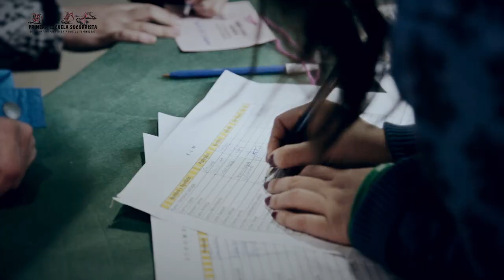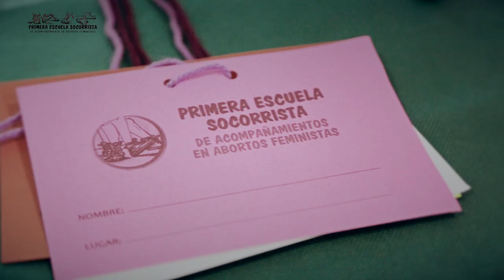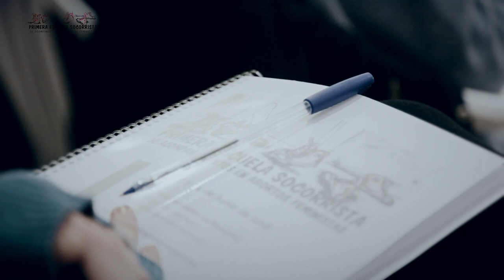Primera Escuela Socorrista Neuquén - 1er día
Organizado por la Colectiva Feminista La Revuelta, el espacio busca formar activistas en el acompañamiento de mujeres en proceso de aborto. Está previsto que los primeros dos plenarios de la jornada debatan uno sobre “Las luchas por el aborto legal, libre y feminista” y otro sobre “Apuntes sobre 13J y 14J. El dictamen con media sanción por el aborto legal en el Congreso”. Además habrá dinámicas grupales para trabajar sobre el deseo que mueve al socorrismo.